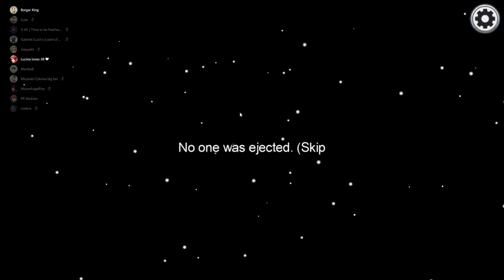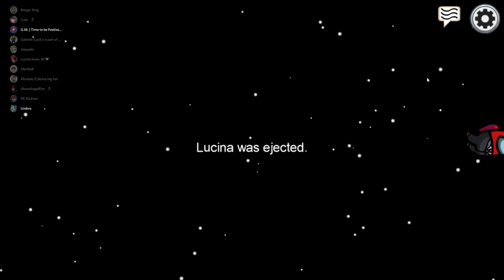Among Us #31 - The most tense round ever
What a game btw.

lordgamer
Meribell
tacklemental (M e C fan)
MoonAngelFire
Lucina
Cole (Minecraf)